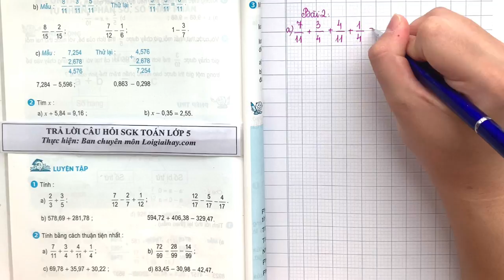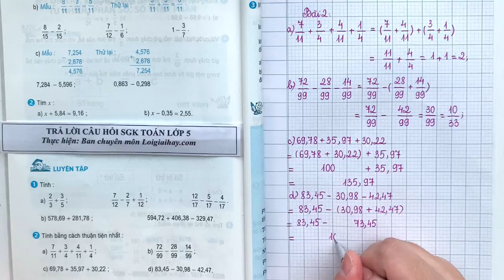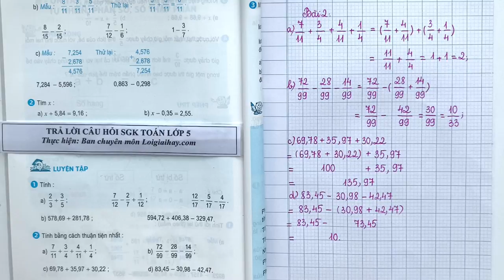Giải bài 2 trang 160 (Luyện tập) SGK Toán 5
"Giải bài 2 trang 160 (Luyện tập) SGK Toán 5 với lời giải chi tiết, ngắn gọn nhất sẽ giúp các em nắm bắt các kiến thức cơ bản và nâng cao một cách nhanh nhất
Tính:
a) 4802 × 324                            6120 × 205 .